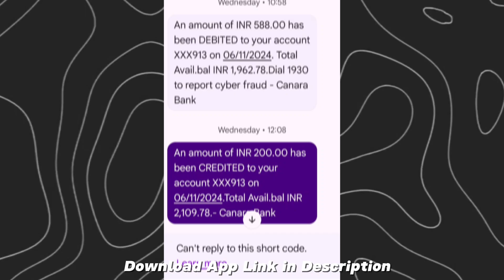I Earned ₹200 Daily in 3fgame App Tamil | FcTechno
game3f live Withdrawals proof 2024